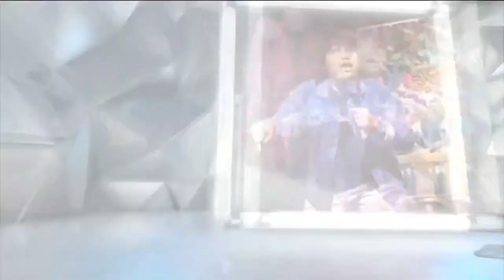Sara Fajira-Lathi,Live performance @TonightShow 1080p HD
Good video & audio
Music in this video
Song : LATHI
Artist : Weird Genius, Sara Fajira